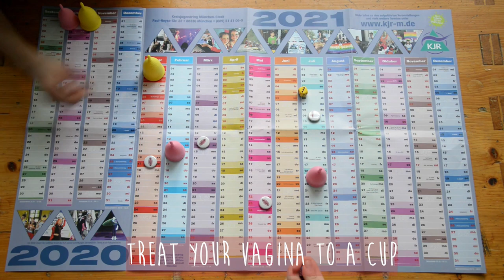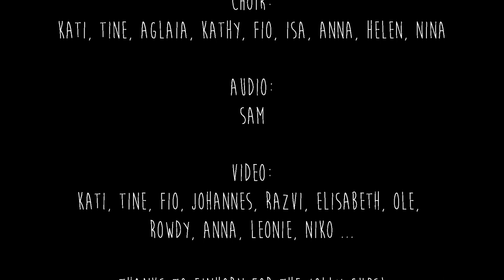The Menstrual Cup Song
I know a feeling that's not pleasant at all
...pulling out a tampon that is dry
and some funky stench building up in my pants
when a pad sticks fiercely to my thigh
Get a cup
Get a cup
Get a menstrual cu-u-up
Treat your vagina to a cup
We're singing to convince you too
Women's health can't be taboo, oh
My cup's been with me for a full five years
even hiked a trail 'round Katmandu
No more shitty applicators no more waste for Mother Nature
And my bathroom bin smells nicer too
Get a cup
Get a cup
Treat your daughter to a cup
We're singing for you to inform
We think cups should be the norm, oh
Treat your girlfriend to a cup

Love my cup
Watch my blood
Swirl around in the tuuub
Treat your sister to a cup
We're singing with thanks to Einhorn, oh
Treat your whole planet to a cup